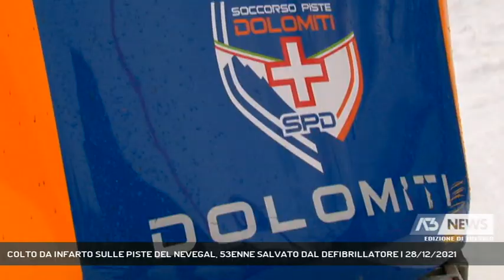COLTO DA INFARTO SULLE PISTE DEL NEVEGAL, 53ENNE SALVATO DAL DEFIBRILLATORE | 28/12/2021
A3 NEWS Treviso 28/12/2021 - BELLUNO - 53enne si sente male sul Nevegal, salvato dal defibrillatore presente sulle piste || Una giornata sulla neve che ha rischiato di trasformarsi in tragedia ieri per un 53enne bellunese colto da infarto mentre si trovava in un rifugio sul Nevegal. Immediata la richiesta di aiuto con gli uomini del Soccorso Dolomiti che in pochi minuti con la motoslitta hanno raggiunto l'uomo portando il defibrillatore. Sul posto trovano un cardiologo che li affianca nelle operazioni di rianimazione. Nel frattempo viene stato chiamato anche il Suem arrivato con l'elicottero che ha trasportato il 53enne all'ospedale di Belluno. Provvidenziale la presenza sul posto di un cardiologo, che ha supportato i soccorritori che avrebbero comunque potuto contare sul defibrillatore sempre presente a monte e a valle delle piste - Intervistati ANTONIO MENEGON (Presidente Soccorso Dolomiti Nevegal) (Servizio di Francesca Bozza) - Segui Antenna Tre anche sul digitale terrestre! Visita il sito